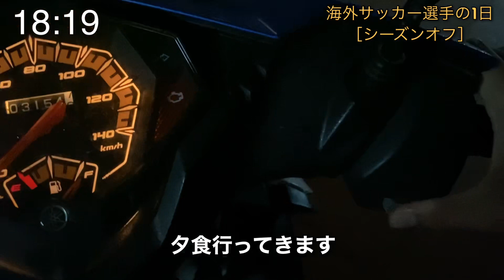【海外サッカー選手の1日】オフ期間のルーティン/トレーニング/Vlog/アスリート/海外生活/東南アジア/アラサー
海外プロサッカー選手の
杉山丈一郎（ジョー）です。
現在はカンボジアの世界遺産アンコールワットの
ある町のシェムリアップという地域で
カンボジアリーガーとしてプレーしています。
ドイツにも在住経験（2年半）があります。

※2020/10/30でクラブとの契約も終わり
来シーズンに向けて契約出来るクラブを現在探し中です。

☆本日の一日密着動画は☆
オフ期間のトレーニング。
本日のジムでのトレーニングは胸トレを中心に
行いました！
やっぱりチェストデイは
モチベーション上がりますね！
夜は彼女さんの友達と焼肉に行きました！

♪♪♪BGM♪♪♪

⬇︎⬇︎自己紹介⬇︎⬇︎

・杉山　丈一郎　27歳のアラサーフットボーラー

・1993/6/7

　（2020年、現在カンボジアリーグでプレー）

［経歴］
　→市立船橋高校　ICHIFUNA FC   ※ 部活動
      ※Jリーガーになれず海外へ

　→2020 / 11/1〜  チーム探し中

My SNS account

〈僕のチャンネルは、プロサッカー選手を目指す高校生、プロを目指す大学生などに少しでも参考になったり、この動画を見て少しでも元気になってくれる人が出てくれれば良いなと思っております。〉
※質問がありましたら遠慮なくコメント欄やSNSのDMにて聞いてください

〈※僕が住んでいるシェムリアップは
世界遺産アンコールワットがあり
普段は海外旅行客、観光客、旅人、
バックパッカーの人達で賑わっている町です。
今はコロナウイルスの影響でかなり静まりかえっています。〉

〈※筋トレは趣味で行っています。
（オフシーズンにはパーソナルトレーナーによるパーソナルトレーニングなども受けてみたいと思っております）〉

〈※フィットネスは好きなので鍛えていますが、今はサッカー選手としてプレーしているので大幅な増量や減量（ダイエット）は特に行っていません。〉

〈※僕の考えとしてはアスリートやサラリーマン、
女性や男性というのは関係無しに"体作り"は
大事な事だと思っております。〉

〈※好きな筋トレYouTuberはAkitoさん、Jinさん、ぷろたんさん、メトロンブログさん、AKIOBLOGさん、カネキン（Kanekin）さん、なかやまきんに君（TheきんにくTV）さん〉

〈※サッカー系YouTuberでしたらマキヒカさん、
おば太郎さん、やまこうチャンネルさん、Steven channelさん、達とコラボできたら嬉しいですね！
このメッセージを見かけたら是非、
お願いします！笑笑〉

※撮影日 :  11月15日 日曜日　休日